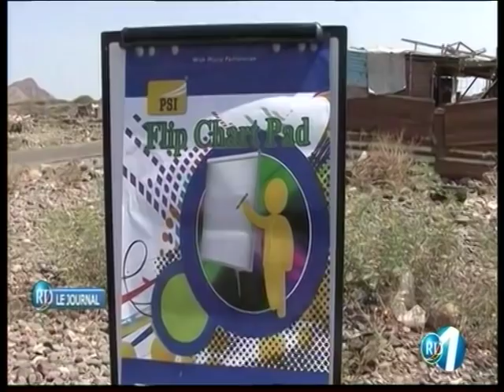RTD : Edition de 15h du 20/10/2018